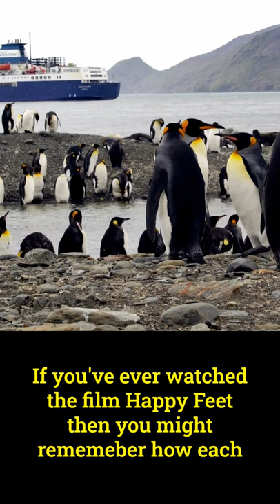Amazing Facts About Emperor Penguins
In this video, we look at some of our favourite animals, those fish munching emperor penguins. Stars of Happy Feet but what are these frosty faced animals really about?

The BIG Fat Fact Book YouTube channel is all about sharing amazing facts and stories from a huge variety of subjects. Why? The world is interesting, and so we create videos that intrigue you, amaze you, educate you, and sometimes… just to make you smile and laugh a little :)

▸ Some affiliate links may be used, which means that I earn a small commission if you click the link and make a purchase which helps me make more videos and buy more things to review. This is at no cost to yourself and doesn’t affect the price you pay.

We respect your rights and will remove your segment from the compilation.